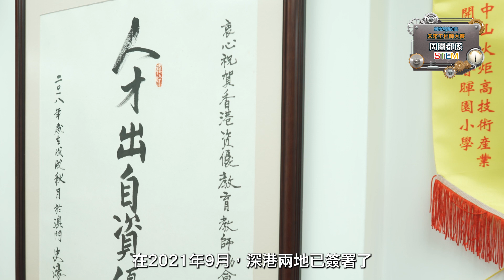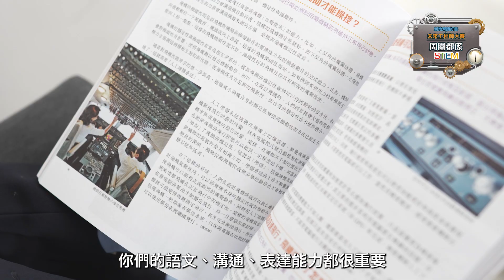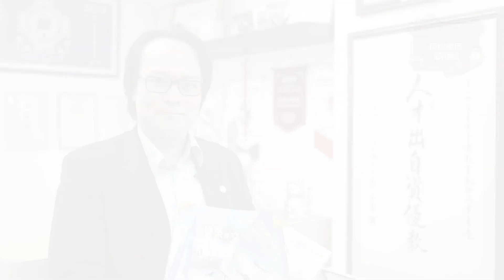周圍都係STEM｜還在「相機食先」？拍照背後更多STEM原理你要知！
🔶楊定邦先生🔷
香港資優教育教師協會主席，以前是中學助理校長及教育局課程發展議會(資優教育)委員。幫助香港資優學生發揮潛能，推展多元化課程及活動，為資優教育增取進一步資源。同時在教育局協助及推動資優教育政策。

🔶新地齊讀好書 X 未來工程師大賽🔷
是次比賽為慶祝香港特區成立二十五周年的認可活動。新鴻基地產新閱會與香港科技創新教育聯盟攜手合作，通過結合書展、閱讀分享會、STEM講座等連串活動，加強科創教育推廣，裝備下一代應對未來的轉變和挑戰。各個STEM專家更會在網上閱讀平台《點讀》以短片推介STEM好書，宣傳STEM知識。